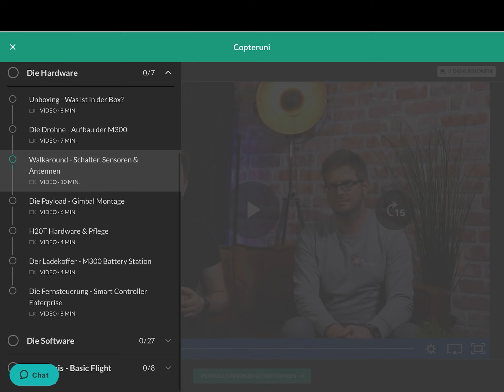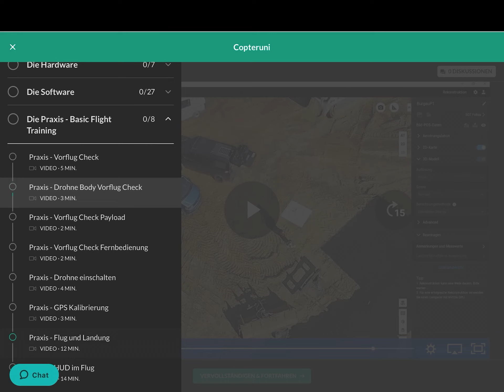DJI Matrice M300 Online Produktschulung - Preview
Hier geben wir euch einen kurzen Einblick in unseren M300 Masterclass Kurs den wir gemeinsam mit der Copteruni erstellt haben.

Der DJI Matrice 300 RTK - Masterclass ist der perfekte Online-Kurs für alle, die das Beste aus ihrer neuen DJI Matrice M300 RTK Drohne herausholen wollen. Von einem ausführlichen Blick auf alle Komponenten und Systeme der Drohne bis hin zu einer detaillierten Erklärung der Software und ihrer Einstellungen deckt dieser Kurs alles ab, was Du wissen musst, um mit deiner Matrice M300 RTK loszulegen. Mit dem zusätzlich enthaltenen Flugtraining ist dies der perfekte Weg, um zu lernen, wie du das volle Potenzial deiner neuen Drohne nutzen kannst.

Sollten Ihr Interesse an dem Kurs haben oder weitere Fragen dazu, zögert nicht uns anzurufen.